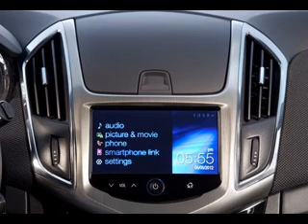Chevrolet Cruze Station Wagon Interior Exterior detail photo